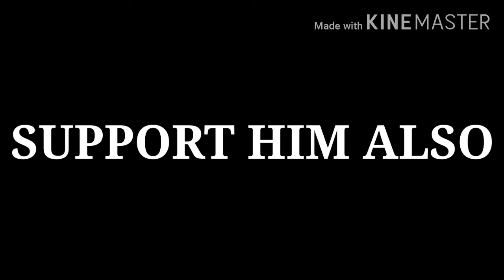OVER PLAYED GAMEPLAY|CLASH SQUAD RANKED|75 STARS|OP HEADSHOTS|DJ ALOK GIVEAWAY|| Abhirup Gaming